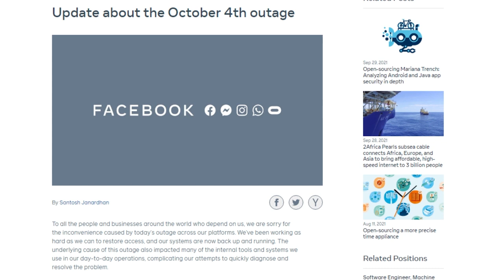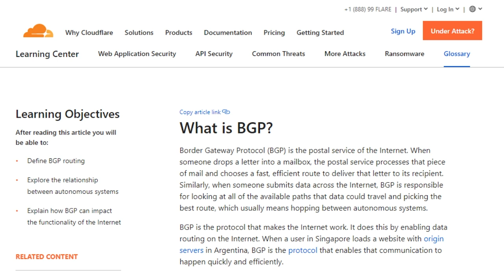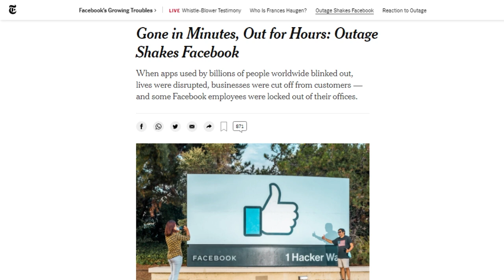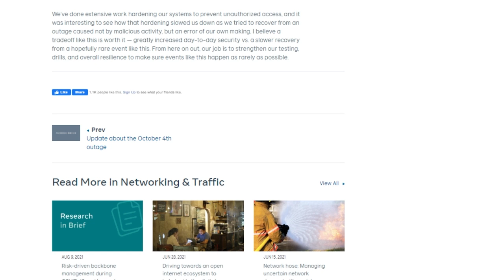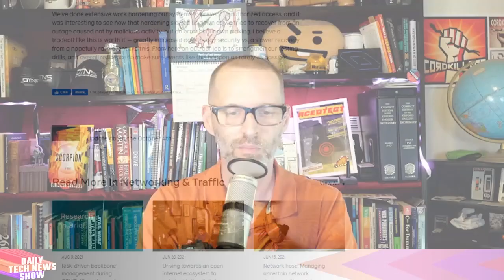Tom explains the Facebook outage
Tom explains why and how Facebook went offline.